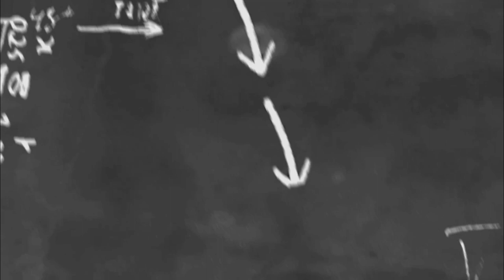MAY 1991 SHORTHAND TAMIL SENIOR DICTATION | GLOBAL SHORTHAND ACADEMY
TAMIL SENIOR BOOK SPEED 1991 MAY 90WPM
Dictation Given by
GLOBAL SHORTHAND ACADEMY
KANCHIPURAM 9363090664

ஆன்லைன் வகுப்புகளில் சேர்வதில் உள்ள பலன்கள்:
1. Convenient Timingல் வகுப்புகள் நடைபெறும்.
2.  பயண நேரம் குறையும்பட்சத்தில் Practice செய்ய  கூடுதல் நேரம் கிடைக்கும்.  ( Institute தூரமாக இருந்தால்)
3. வகுப்புகளில் நடத்தப்படும் பாடங்களின் Records கிடைக்கும்.
4. மழை, வெயில் போன்ற வெளியே செல்ல இயலாத நிலையில் வீட்டில் இருந்தபடியே பயிற்சி பெறலாம்.
5. தனிப்பட்ட பயிற்சியாளர் மற்றும் அரசு வேலைகளில் இருக்கும் அலுவலர்களின் ஆலோசனைகள் பெறலாம்.
6. சந்தேகங்களை உடனுக்குடன் message/call செய்து நிவர்த்தி செய்யலாம்.
7. குறைவான பயிற்சி கட்டணம் மற்றும் தேர்வு கட்டணம்.
8. Pass செய்து முடிக்கும் பட்சத்தில் வீடு தேடி சான்றிதழ்கள் வந்துவிடும்.
9. திரைப்படங்கள் மனதில் பதிவது போல் பாடங்கள் மனதில் பதிந்துவிடும்.
10. பயிற்சிக்கு பின் முறையான Guidance கிடைக்கும்.

Shorthand online classes are successfully going on🌠

courses offered in GLOBAL SHORTHAND ACADEMY

✍️ Shorthand Tamil Lesson batch
Timings (6am to 7am and 6pm to 7pm)
✍️ Shorthand English Lesson batch
✍️ Shorthand Tamil Senior Speed batch
 Timings (6pm to 7pm)
✍️ Shorthand English Junior Speed batch
Timings (7pm to 8pm)
✍️ Shorthand English Senior Speed batch
Timings (5am to 6am and 7pm to 8pm)
✍️ Shorthand English High Speed 150wpm
 (6am to 6.30am)
✍️ Shorthand Tamil High Speed 120wpm, 150wpm (6.30am to 7am)

Like the video❤️, If you like the dictation ✨
Share ⏩ to those who are practicing Tamil Shorthand 💥